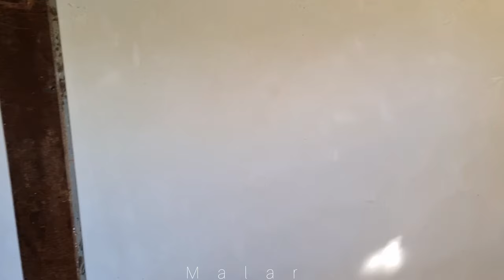"The Power of Family Love: A Captivating Journey"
In a world filled with uncertainty, an intimate video offers a glimpse into the lives of Saeed's family, sparking curiosity and concern among those who come across it.  There is a shocking scene in its frames.  Saeed's father, who is a wise and loving person, goes to visit his bride and grandchildren.  However, the lack of news from Saeed, the protagonist of the story, casts a shadow over the apparent happiness captured in the video frames.

  The lively narrative takes an unexpected turn as Maryam, the focal point of this unfolding story, approaches Saeed's father with a heavy heart.  As he reveals the hidden fact that Saeed has been taken to the hospital and is not well, a wave of apprehension falls on the hearts of those who are anxiously following their story.

  However, the dichotomy between the unfolding events and Saeed's father's compassionate actions presents a ray of hope amidst the darkness.  In a touching act of solidarity, Saeed's father joins Maryam in her efforts to transform the interior of the house, helping her to whiten it and rejuvenate it from exhaustion.  In this simple act, they find peace and work together to create an environment that reflects the purity of their intentions and the hope that strengthens their hearts.

  As Maryam carefully performs this task with deep admiration for her father-in-law, she finds herself noticing him.  Saeed's father has kindness that surpasses even his wife, Saeed's mother.  This surprising revelation sheds light on the complex dynamics woven within the family, as the video draws attention to the delicate bonds formed within its fabric.

  In the midst of their joint efforts, Saeed's father confides in Maryam and warns her that there are possible dangers lurking in his wife's proximity to their favorite grandchildren.  It points to conflicting opinions and approaches, and places the delicate balance between love and protection at the heart of this evolving story.  A question remains in our minds and gives us the privilege to create our own interpretation of the complexities of the family.

  Amid this gripping narrative, the video stands as a testament to the power of family love and the resilience that lies within.  It portrays a family on a path full of uncertainty, but at the same time, driven by an indomitable spirit.  It ignites a burning desire within us, the audience, to delve deeper into our story, to understand the complexities that lie beneath the surface.

  With each passing moment, the narrative takes refuge in the subtleties that connect us all.  It teaches us the impact of an act of kindness, the strength that comes from unity, and the impact that loved ones have on our lives.  As the video ends, leaving us wishing for more, we are reminded that it is within these intricate connections that the tapestry paintings of our lives truly unfold.